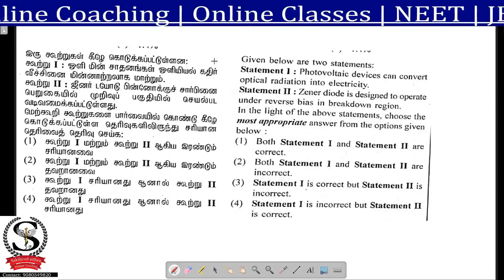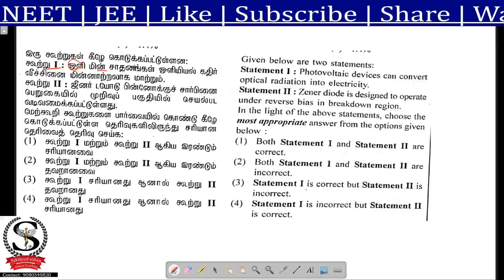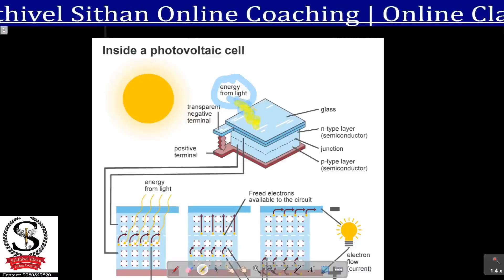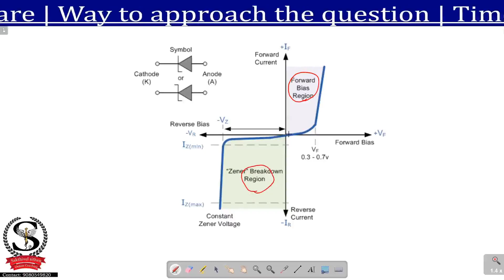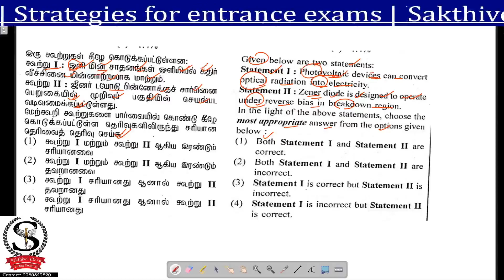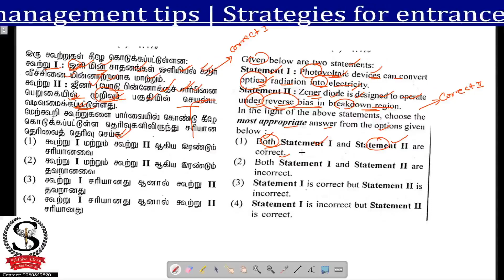NEET Original Question Series | Tamil and English | Given below are two statements: Statement ......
NEET 2023 Online Classes admission open now.

For Tamil and English medium (Bilingual language and materials)

NCERT NEET All Scientists and Related Fields NCERT NEET அனைத்து விஞ்ஞானிகள் மற்றும் தொடர்புடைய துறைகள்

வணக்கம் என் அன்பான மாணவர்களே,இது என்னுடைய சேனல் இல்லை . இது நம்முடையது .நாம் இங்கு  படிப்பதற்காகவும் மகிழ்ச்சியான விஷயங்களுக்காகவும் இணைந்துள்ளோம் . வாரியத் தேர்வு (மாநிலம் மற்றும் சிபிஎஸ்இ இரண்டும்) , NEET , JEE போன்ற போட்டித் தேர்வுகளுக்கான வகுப்புகள் நடைபெற்றுக்கொண்டு உள்ளது . தேர்வு, எதிர்காலாம்  மற்றும் மிக முக்கியமாக தனிப்பட்ட வாழ்க்கை தொடர்பான ஏதேனும் சந்தேகங்களை நீங்கள் என்னிடம் கேட்கலாம். உங்கள் எதிகாலத்திற்காக  நீங்கள் என்னிடம் எதையும் கேட்கலாம், ஏனென்றால் உங்கள் எதிர்காலம்  எனக்கு மிகவும் முக்கியமானது. நாங்கள் சாதனையாளர்கள். நம்மால் முடியும். ஜெய் ஹிந்த்.
Hello my dear students , This is our channel . We create more educational wonders . We are here for study and joyful things. Here we take online classes  and problems for competitive exams  like Board exam (Both state and CBSE bord) , NEET , JEE. You can ask me any doubts related exam , carrier . We can do it . jai Hind.